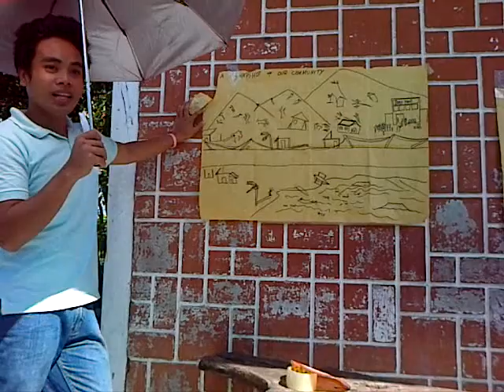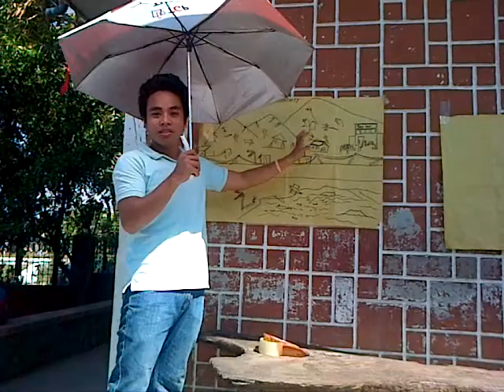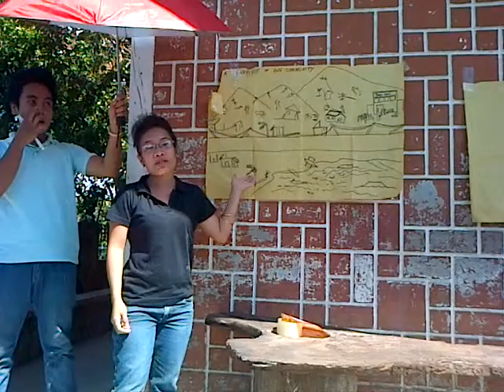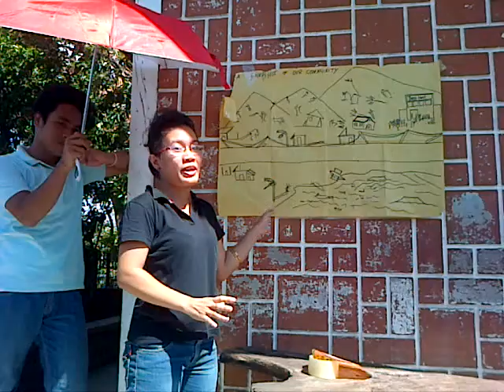TOGETHER ...... WE WILL RISE AGAIN.....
CapizNED NEVER CEASE to BELIEVE and ENCOURAGE the FORMER OUT OF SCHOOL YOUTH,,,,,,the REAL PROBLEMS of the SOCIETY. to BECOME a BETTER CITIZEN of the PHILIPPINES.

The Management continues to CONDUCT SERIES of CAPABILITY BUILDING TRAINING to THEM while CLASSES... CANNOT CONTINUE due to ABSENCE OF ELECTRIC POWER. so that they HAVE REASONS to SMILE and LAUGH... for them to be able to THINK BETTER and CLEARLY HOW TO HELP THEIR TYPHOON VICTIM FAMILIES. LEGALLY.